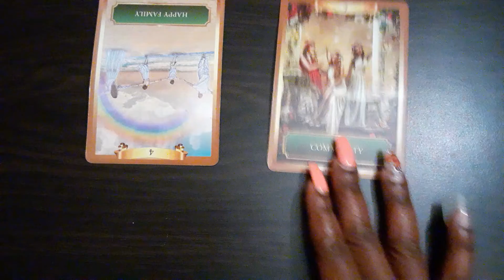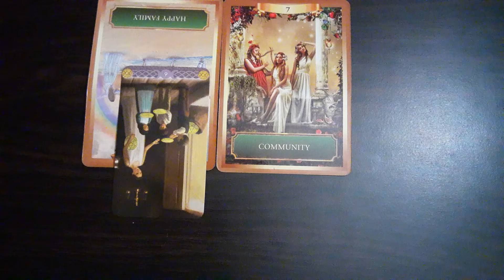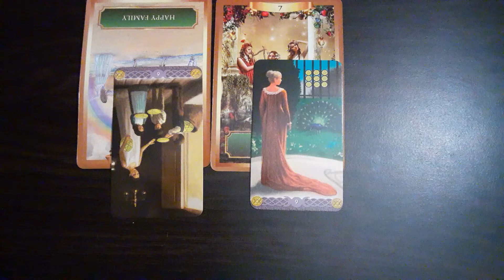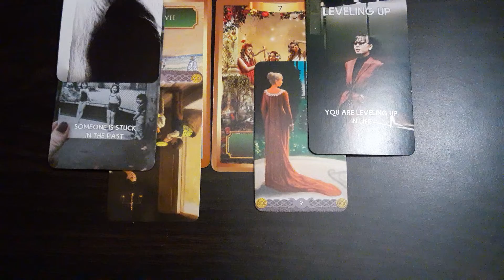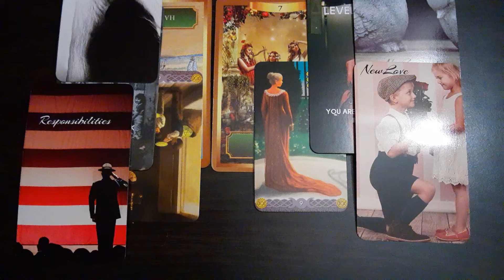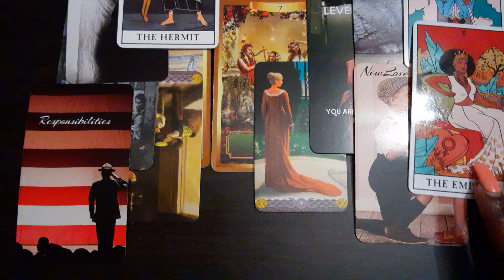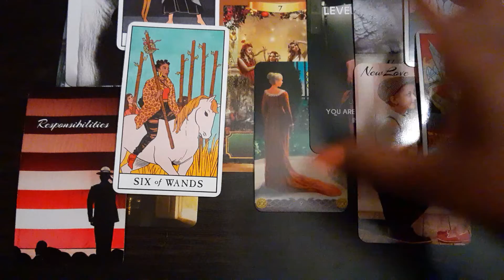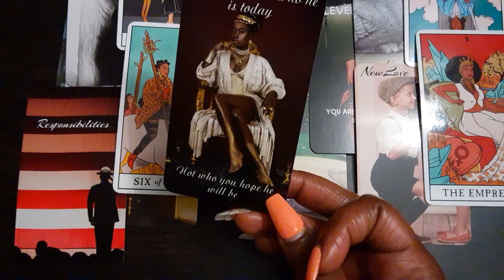Capricorn- You're winning all year long...Claim It🙌🏾